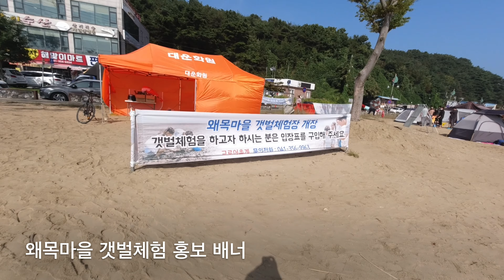가을에 찾아간 당진 도시농부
[2021/10/03, 일요일] 충남 당진의 도시농부 전원주택을 방문했다. 몇 년전부터 봄, 가을에 한 차례씩 들르는 곳이다.(어떨 땐 3번 간 일도 있다.) 봄이면 다양한 꽃들로 꽃대궐을 이루는 곳이고, 가을이면 각종의 과실들로 수확의 계절이 주는 기쁨이 어떤 것인가를 잘 알려주는 곳이다. 갈 때마다 도시농부 차두현 선생님은 우리 부부가 좋아하는 스피어민트와 애플민트를 한아름씩 수확해 와서 그 허브차를 여러 달동안 마실 수 있게 해주시기도 한다.

작년엔 9월 20일에 한 번 10월 10일에 한 번 갔었다. 9월에 갔을 때 과일 중 덜익은 것도 있었는데, 차 선생님께서 10월 초나 상순이 되면 과일이 제대로 익는다는 말씀을 하셔서 10월에도 가게 되었던 것이다. 올해는 작년에 갔던 두 날짜의 중간 정도에 간 셈이다. 당진 도시농부에 가면 우리가 가끔 들르곤 하던 곳이 있다. 드물게 일출과 일몰을 한 장소에서 볼 수 있는 해변이 거기서 멀지 않은데, 그게 왜목마을이다. 이번엔 거기부터 들렀다. 차 선생님께서 아침 일찍부터 그곳에서 낚시를 하고 계실 것이라 하여 우선 그리로 향한 것이다. 개천절이 낀 연휴인데다 일요일이다보니 왜목마을은 사람들이 넘쳐난다. 그간 코로나로 인해 갇혀살던 분들이 숨통을 틔고자 해변을 찾은 것이리라.

이번 여름엔 연례행사 같던 강원도 여행조차 못 했던지라 오랜만에 바닷가에 간 것이다보니 더더욱  좋았다. 서해안답지 않게 바닷물이 푸르고 맑은 왜목마을의 해변도 걸어보고, 그곳의 방파제에서 바다낚시에 열중한 낚시군들도 보니 재미있었다. 해변로의 데크와 해변 입구엔 수많은 텐트들이 쳐있었다. 연휴의 시작과 함께 그리로 달려온 사람들이 쳐놓은 것인데, 우리가 거기 도착한 시각이 대략 오전 10시 가까이 됐을 때인데, 야영객들은 그 때 일어나 아침식사를 하고 있었다. 요즘은 텐트들이 워낙 잘 만들어져서 꽤 편하겠다는 생각이 들었다. 어떤 텐트는 거의 집채만하다. 어린시절부터 보이스카웃 생활을 하고, 고교와 대학시절에 산악부 활동을 한지라 야영을 많이 해 봤지만, 고교시절엔 무거운 캔버스 천으로 만든 작은 군용 A텐트를 사용했고, 대학시절엔 히말라야 원정시에도 사용한 윔퍼 텐트를 썼었다. 그 땐 아주 큰 베이스 텐트로 쓸 만한 건 소위 몽고(골)텐트라 불리는 겔이나 유르트처럼 생긴 것밖에 없었다. 접으면 엄청나게 크고 무게도 많이 나가는 건데, 산악부 야영시에는 그걸 가지고 가느라 고생 많이 했다. 그런데 왜목마을에서 보니 차박을 하는 분도 몇 있고, 차박이 가능한 SUV 지붕 위에 설치한 텐트도 몇 개 보였다. 좋은 시절이다.

도시농부 차 선생님은 거기서 "도시어부"로 변신하여 낚시를 즐기고 계셨는데, 참 보기 좋았다. 이날은 잔챙이 몇 마리밖에 못 잡아 조과(釣果)가 별로 안 좋으시다며 낚시배가 들어오면 거기서 큰 놈을 매운탕 거리로 사가야겠다고 하셨다.^^ 인생을 즐길 줄 아는 분이란 생각이 들었다. 서울에 집을 두고 먼 당진까지 내려와 전원주택을 지으시고 주말농부 생활을 하신 지 꽤 오래다. 낚시 구경을 하다가 해변에 가보니 꽤 많은 사람들이 바닷가에서 갯벌체험에 열중하고 있었다. 보니까 물가에서 조개를 줍는 중이었다. 가족 단위로 온 분들이 아이들과 함께 좋은 시간을 보내고 있었다. 한동안 왜목마을에서 시간을 보내다 점심 시간이 가까워졌을 때 고대면 항곡리의 "도시농부"로 향했다.

이번 여행에는 모처럼 집의 두 마르티스, 보라와 줄리를 동행했다. 이제 큰 놈인 보라의 나이가 무려 19세가 되었다. 사람 나이로 치면 노인 중의 노인이다. 그래서인지 약간의 치매기와 이상행동(가끔 한 자리를 뱅뱅 돈다.)이 있어서 그런 노견을 집에 두고 다니는 게 꺼려질 정도이다. 그래서 요즘은 걔를 집에 두고 부부가 함께 어딜 가기가 꺼려진다. 우리가 아들녀석 극성에 처음으로 입양했던 첫 마르티스인 나리가 8세가 되었을 때 가끔 혼자 집을 보는 그 애를 위해서 생후 한 달 가량된 보라를 입양했었다. 나리는 대략 16세가 되었을 때 우리 곁을 떠났는데, 그 때는 보라가 8세가 된 시점이었다. 근데 보라도 혼자서는 외로울 것 같아 당시에 태어난 지 얼마 안 됐던 꼬마 줄리를 입양했다. 그 줄리가 올해로 벌써 9세가 되었다.(줄리는 무지 건강하다.) 보라도 집에만 있다가 외출을 하면 무척 좋아하는데, 요즘은 기력이 쇠잔(衰殘)하여 많이 걷지 못 하고 자주 쉬거나 자야한다.(다행히 밥은 무지 잘 먹는다.) 이날 가장 즐거워 한 것은 줄리다. 답답한 아파트 생활만 하다가 널찍한 정원과 차도 없는 큰  길이 있는 곳에 가니 저 혼자서 여기저기 걸어보기도 하고 내가 돌아다니면 뒤를 졸졸 따라다녔다. 그래서 내가 일부러 줄리와 함께 걷고, 뛰고하니 얼마나 좋아하던지...

도시농부의 정원을 꽃대궐로 만들었던 수많은 꽃들은 많이 사라졌다. 아무래도 꽃은 봄에 많고, 여름이 되면 차차 적어지는데, 가을이 되면 대부분의 꽃들이 사라지고 가을꽃 몇 가지만 남는다. '여기가 언제적 꽃대궐이었나?' 싶을 정도이다. 대신에 집 뒤켠의 과수원엔 과일이 풍성하다. 사과, 배, 감, 대추, 포도 등 없는 게 없다고 할 정도이다. 올해도 도시농부 집의 테라스엔 엄청나게 많은 청포도 송이들이 달렸다. 테라스의 기둥 옆에 심은 포도나무는 단 한 그루인데 이의 가지가 테라스 지붕 전체를 덮었다. 그 수많은 가지에 달리는 청포도가 무려 900송이 정도된다니 놀랄 지경이다. 달디 단 청포도는 처음 맛 봤을 때부터 정말 맛이 있었고, 올해도 그 달콤하고도 농익는 맛은 변함이 없었다. 그리고 휴게실 지붕을 덮고 있는 줄기에 으름, 다래, 머루가 많이 열렸다. 토종 바나나인 으름은 보기엔 좋지만 실상 먹으려면 살이 적고 씨가 많아 적당히 맛만 보고 말게 된다. 하지만 토종 키위인 다래는 크기가 작아서 보기엔 별로지만 맛을 보면 깜짝 놀랄 만큼 좋다. 새콤하면서도 달디단 작은 열매가 가진 맛은 정말 매력이 넘쳤다. 머루도 많이 열렸는데 그건 이미 때가 지나 머루 열매가 다 시들어버렸다. 그래도 맛을 봤는데, 그것 역시 매우 달다. 시들면서 당도가 올라간 때문이다. 그리고 사과와 배를 접붙여 만든 것이라는 "사과배"의 맛은 매우 독특했는데, 그럼에도 불구하고 맛이 있었다. 집사람은 원래 대추를 좋아했는데 도시농부의 무지하게 큰 왕대추의 맛이 참 좋다고 몇 개 먹었고, 꽤 많이 얻어왔다. 그리고 이번에도 우린 많은 애플민트를 수확해 왔다. 현재 그늘지고 선선한 방에서 건조 중인데, 완전히 건조가 되었다. 잎을 따서 부숴 보르미올리 밀봉병에 담아 둘 예정이다.(예전에 만든 애플민트 차도 현재 조금 남아있기에...) 잎을 따낸 줄기는 잘게 잘라서 음용수를 끓일 때 사용한다.

매년 봄, 가을로 들러 기쁨을 만끽하는 곳이 당진(항곡리)의 도시농부 전원주택이다. 항상 우리 부부를 반겨주시는 도시농부 부부는 물론 좋은 오빠를 소개해 주신 집사람의 절친 차경순 대표께도 감사드리는 바이다.